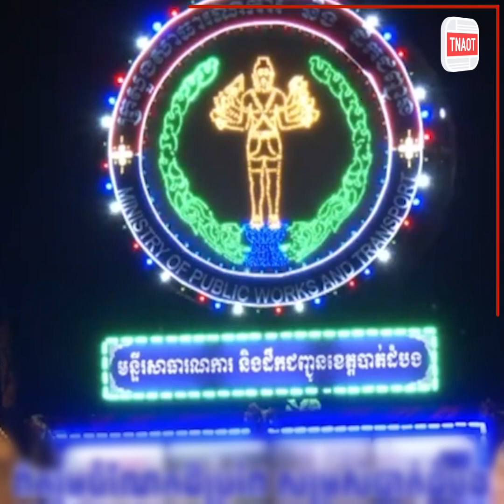ថ្ងៃទី១នៃពិធីប្រណាំទូកក្នុងខេត្តបាត់ដំបង មានភ្ញៀវទេសចរមកទស្សនាកម្សាន្តកើនឡើង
TNAOT App បណ្តុំនៃព័ត៌មាន កម្សាន្ត និងចំណេះដឹង សម្រាប់អ្នកទាំងអស់គ្នា